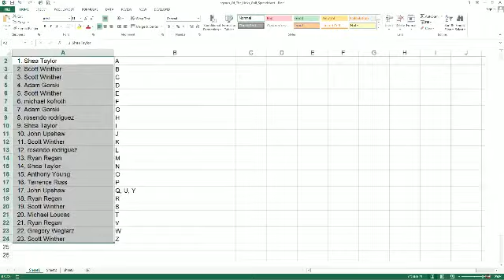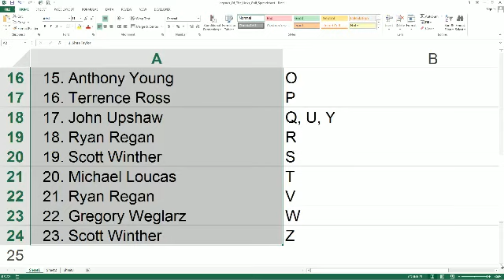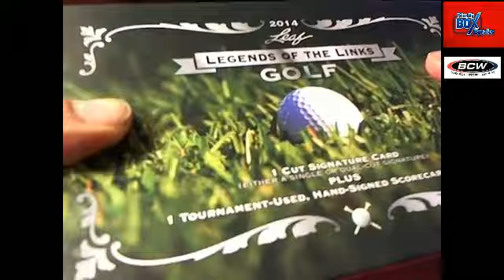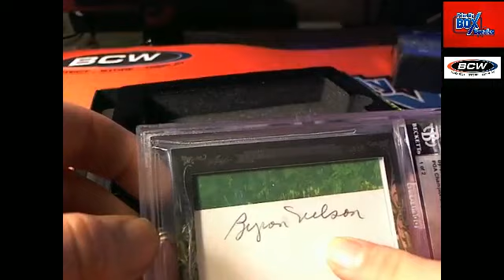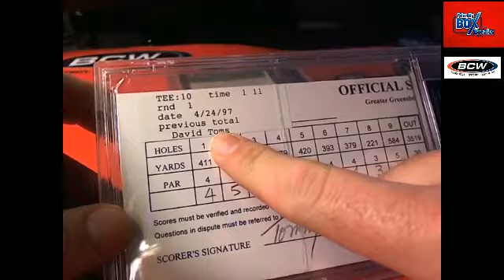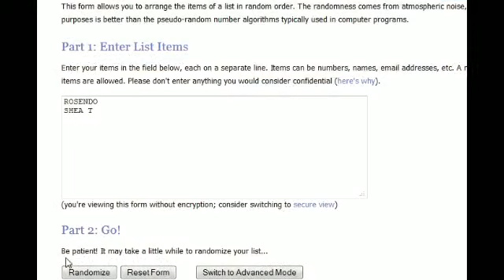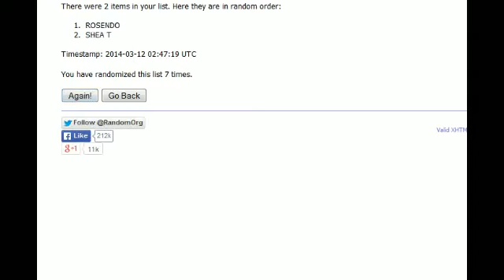2014 Legends of the links box 79